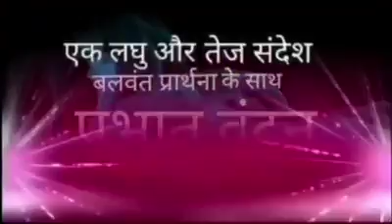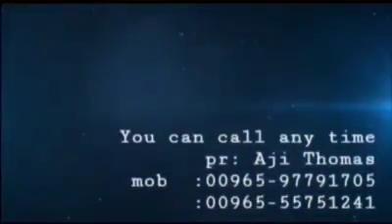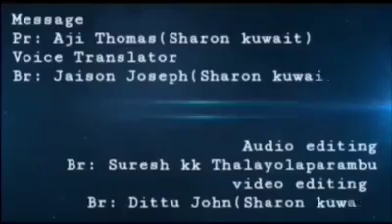Prabhathavandan "प्रभात वंदन - Vol-381 "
परमेश्वर के द्वारा प्रशंसा प्राप्त कैसे करनी है जानिए इस लघु संदेश के द्वारा*। यह लघु संदेश आपके जीवन में आशीष और अनुग्रह का कारण बनने पाएँ।

आपके चित परिचित लोगों को भी यह संदेश अनुग्रह का कारण बने।

By : Pr. Aji Thomas,
Sharon Church, Kuwait
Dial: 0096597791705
Voice Translator:- Br. Jaison Joseph, Kuwait.